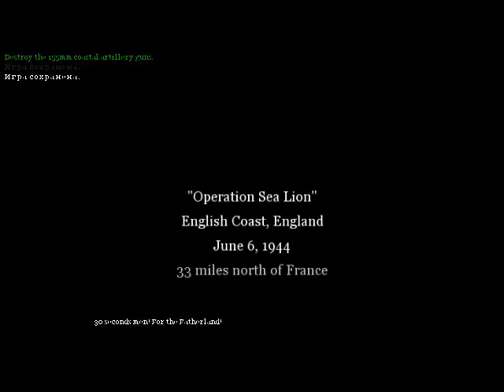operation sea lion Gameplay campaign